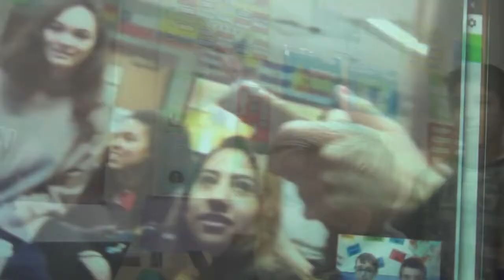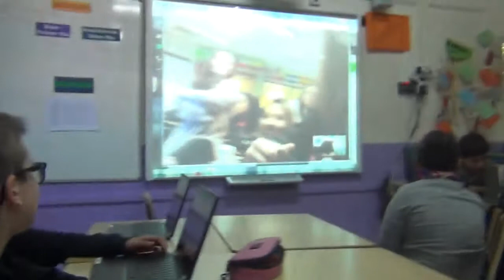MYSTERY LOCATION - Escola Pia Calella vs. somewhere in Colorado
No sempre podem guanyar! En aquest cas, aquest grup de sisè de l'escola no va ser capaç de descobrir de quina ciutat nordamericana de l'estat de Colorado eren els alumnes estudiants d'espanyol... Segur que a la propera s'aconseguiran organitzar una mica millor.